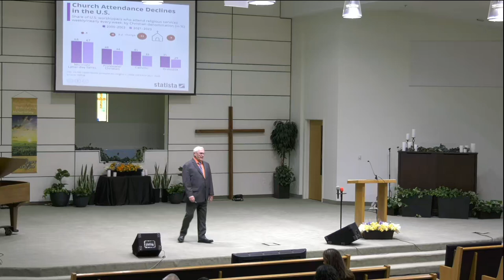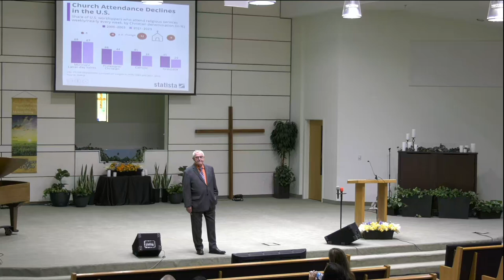Sermon: "Christian Voyage" - Chuck Biggs